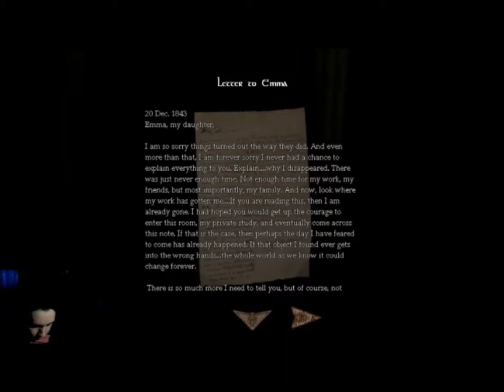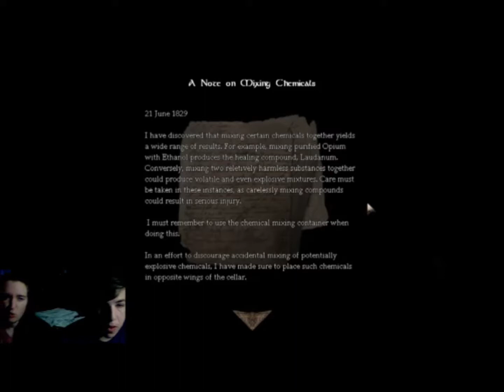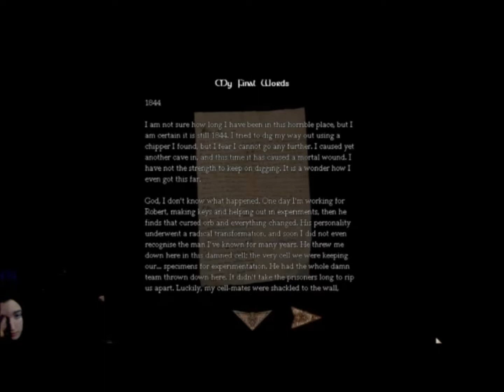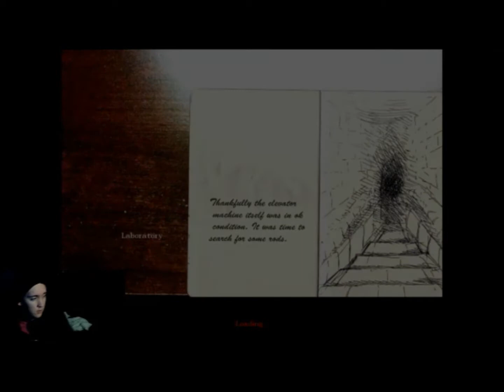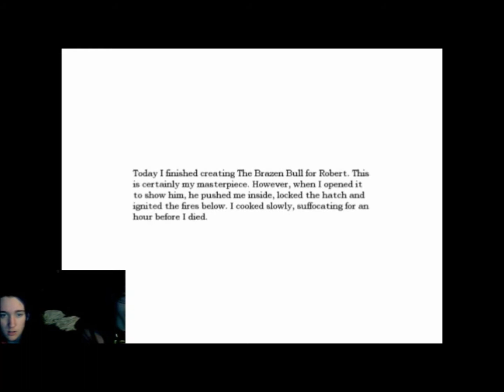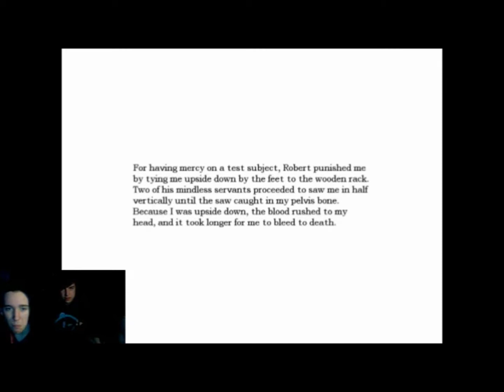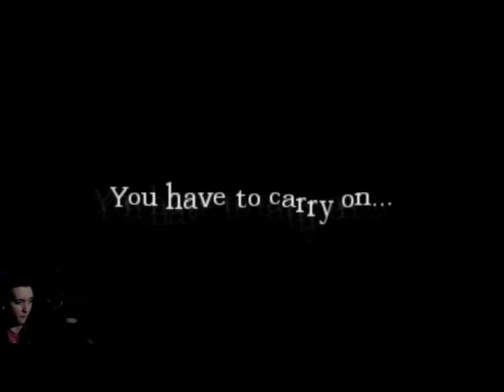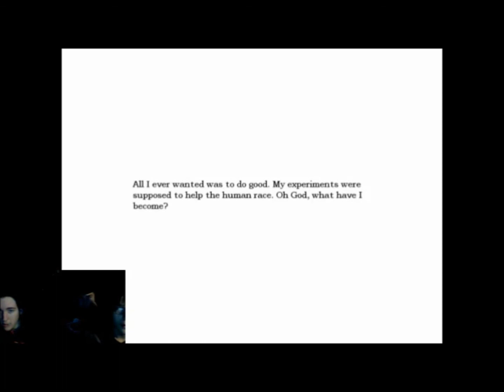LiveStream Amnesia (Custom Story) Special Guests, Darkzz, and MosesdaLiberator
I Livestreamed earlier you guys this is what came out of it I'm sorry for the Game Volume being so fucking loud I didn't learn how to change it till after the Stream...